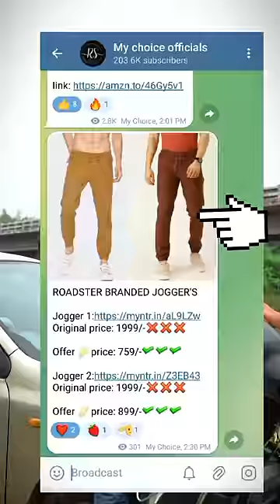mana budget lo sweatshirts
Hero outfit decode in budget